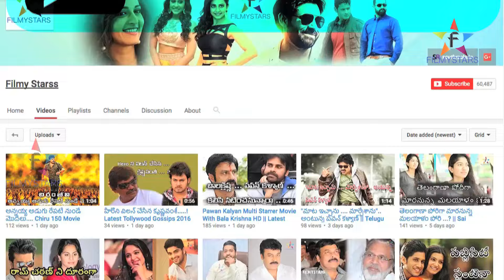Katamarayudu Different Promotions||Filmystarss